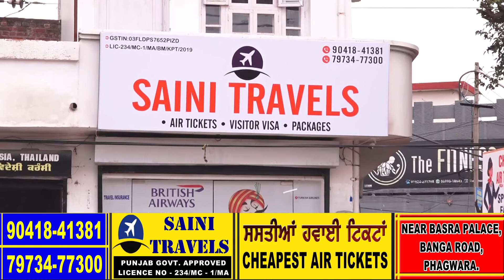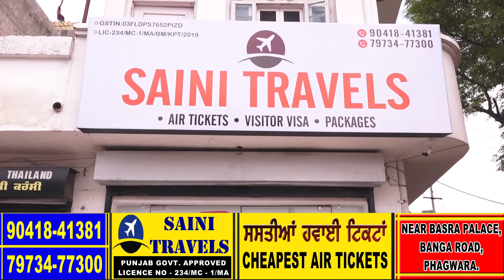ਜਲੰਧਰ ਪਹੁੰਚਣ ‘ਤੇ ਵਿਜੈ ਸਾਂਪਲਾ ਦਾ ਕੀਤਾ ਗਿਆਂ ਜ਼ੋਰਦਾਰ ਸਵਾਗਤ